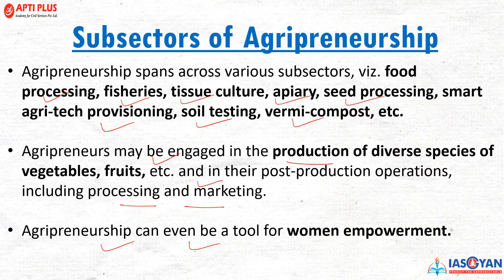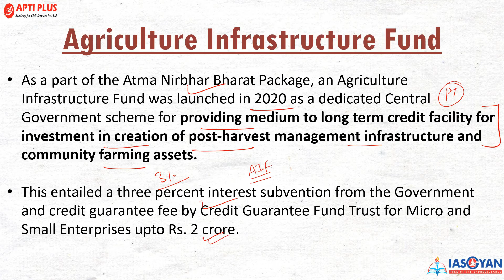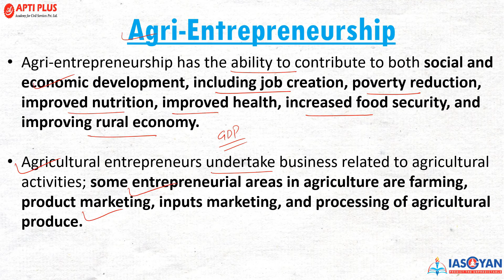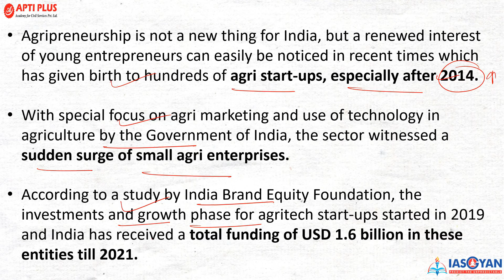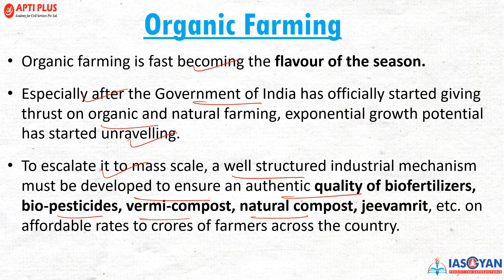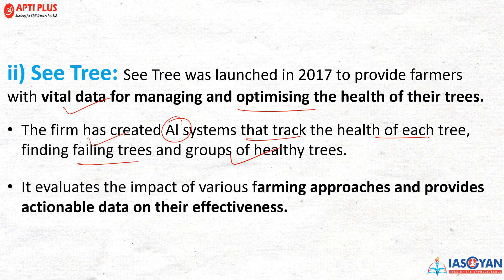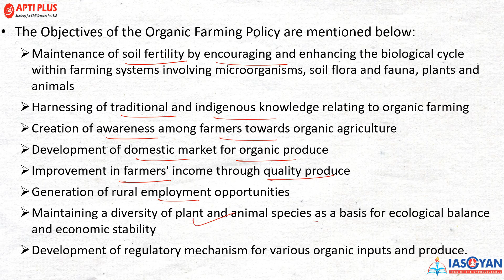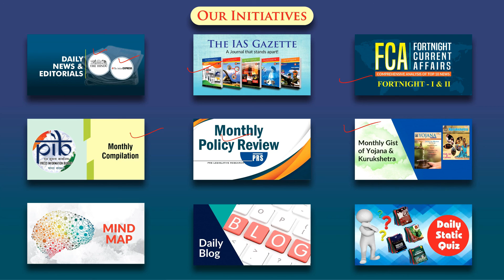KURUKSHETRA COMPILATION - OCTOBER 2022 II APTIPLUS II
Through this video, our expert mentor will be discussing the key highlights/analysis of the important sections from Kurukshetra Magazine.

It is of immense benefit to the aspirant as only the most relevant topics for the exam are covered in a comprehensive manner in a manner to ease the remembrance of aspirants and in the process, saving them time and effort which can be used to prepare other topics of UPSC. Further, the language is simple and lucid to ease the processes of memorisation and revision.